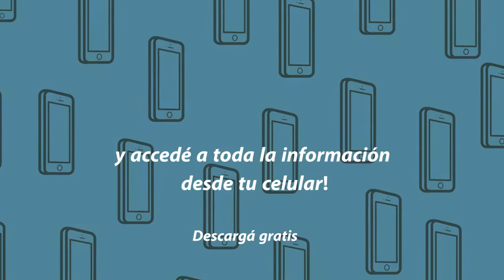Acústicos en PL: La Banda del Pelado